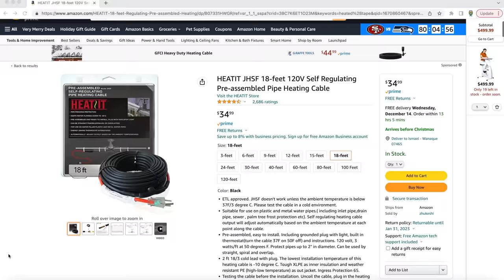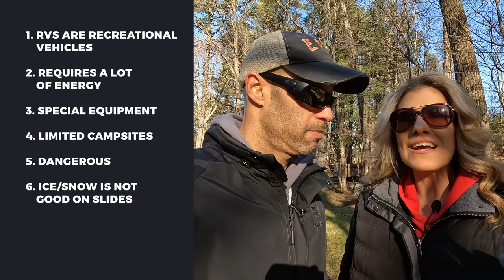Why RVing In The Winter Is A Terrible Mistake -- Don't Do It!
In this video we talk about RVing in the winter and why it's a terrible idea.

🔥🔥🔥 One of our favorite camping tools!  See your campground before you visit.